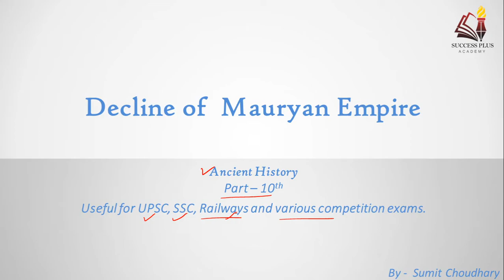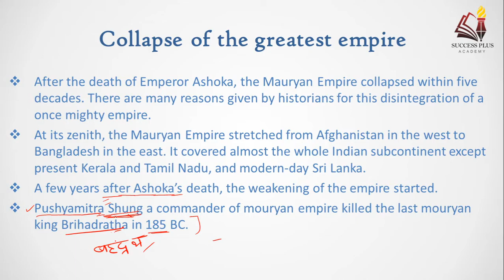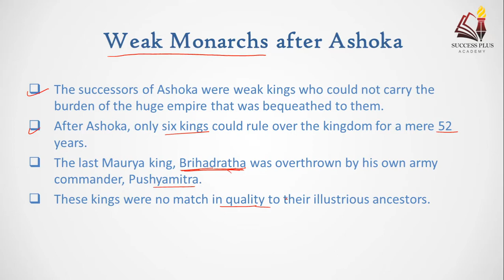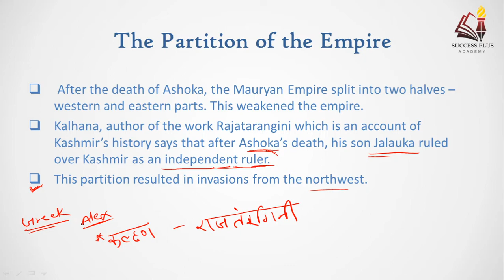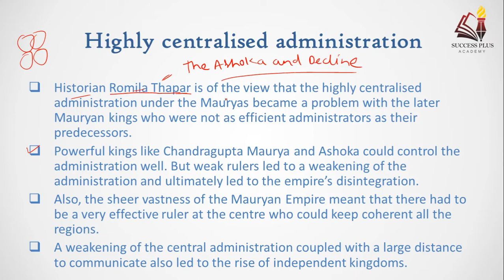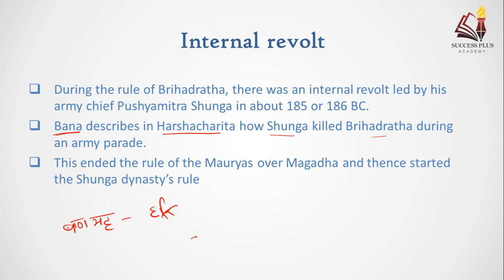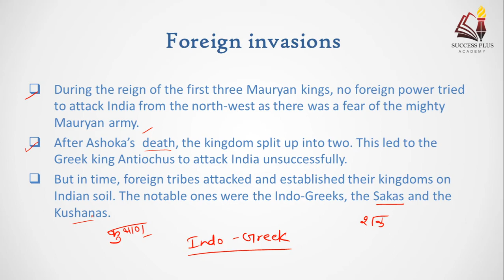Decline of Mauryan Empire (मौर्य साम्राज्य का पतन) Ancient history Lesson - 9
In this video we will discuss how the great mauryan empire declined.